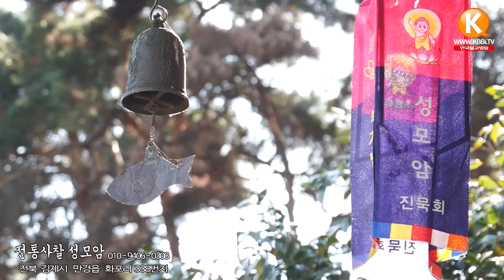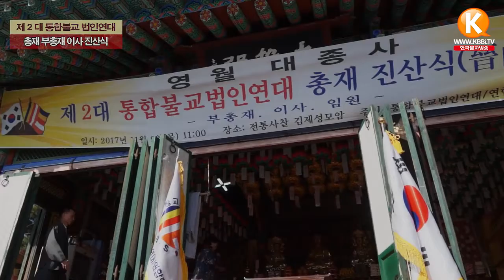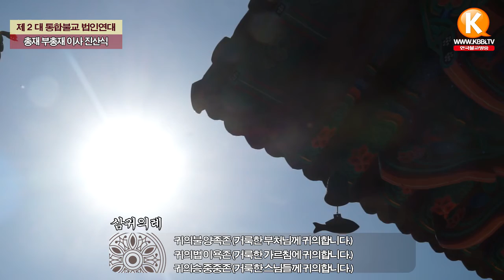통합불교 법인연대 - 제2대 총재 진산식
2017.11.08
전통사찰 김제성모암 제2대 통합불교 법인연대 총재 진산식